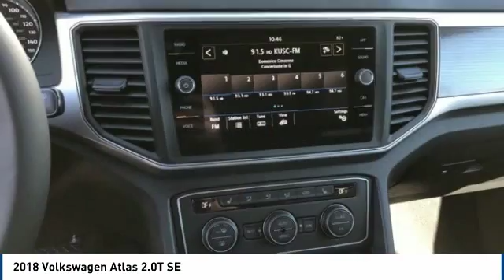2018 Volkswagen Atlas 2018 Volkswagen Atlas 2.0T SE FOR SALE in Corona, CA V8888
Stop in today for a test drive of this N 2018 Volkswagen Atlas

CardinaleWay Volkswagen
2603 Wardlow Road

Welcome to Cardinale Way Volkswagen. Coronas Volkswagen Retailer and locally owned and operated Volkswagen dealership. Established in 1979, we have been serving the California area for 37 years. We are committed to keeping your business by providing you the hometown hospitality you have come to expect within our great city. Here at Cardinale Way VW, we come to work to serve you. We strive to keep the Volkswagen brand growing in Corona and the surrounding areas Riverside, Ontario and San Bernardino area since 1979. If you work or live in the Inland Empire area, you can find CardinaleWay Volkswagen Volkswagen on Wardlow Road in Corona, CA just off of the Riverside Freeway. Our enormous inventory and knowledge staff are the reason we are the go-to dealer in the Inland Empire area. Our hopes are that you feel well taken care of: this includes purchasing a product that is praised for its safety, durability, reliability, and drivability. When you commit to buying a Volkswagen, we commit to deliver the level of service that comes standard with a quality, top brand like Volkswagen. Das Auto. We Develop Outstanding Relationships Where Everybody Wins! - CardinaleWay. All prices plus sales tax, license,  80 doc fee.  Dealer installed accessories extra.  Price may include factory incentives including leasing with VCI on approved tier 1 credit..   1,000 - Drive to Decide Bonus - October 2018. Exp. 10/31/2018    Vehicle price and availability are subject to change without notice.